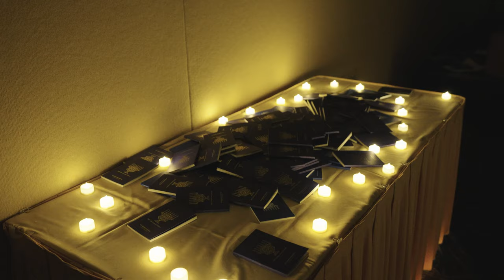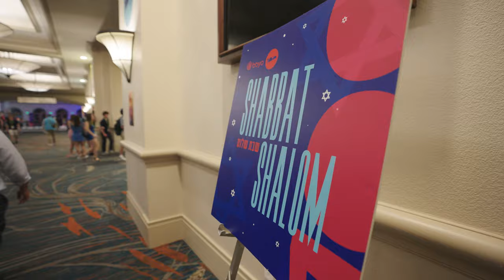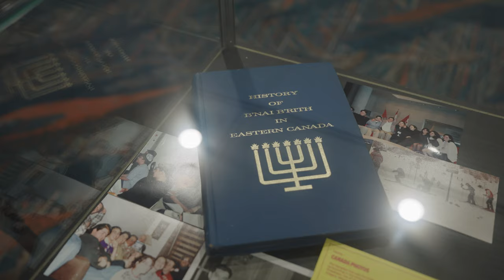BBYO International Convention 2024 Recap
Time flies when you’re having fun! This Shabbat, look back at the incredible moments of AZABBGIC2024 in Orlando with our epic recap video. 🎥🔥 🌟🕺